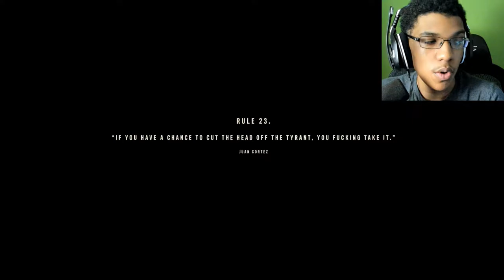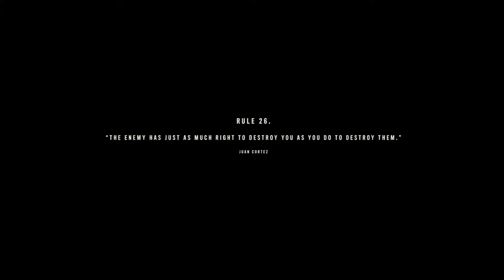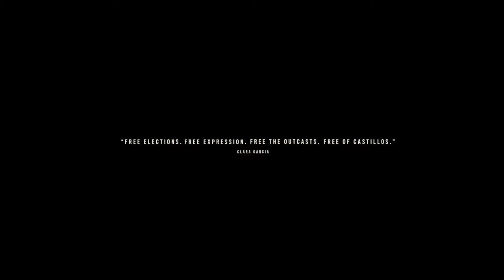Far Cry 6 PS5 Gameplay Walkthrough - Part 24 - Diego Castillo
In this video, I continue my playthrough of Far Cry 6 on the PlayStation 5! It takes place in Yara during a modern-day guerrilla revolution. Dani Rojas runs into Diego Castillo after not seeing him since the start of the game.